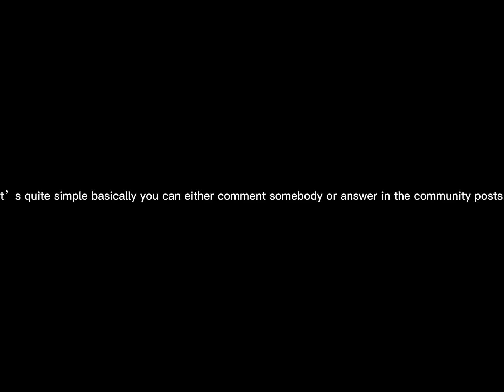RKW MITB 2022 ANNOUNCEMENT!! DATE REVEALED!